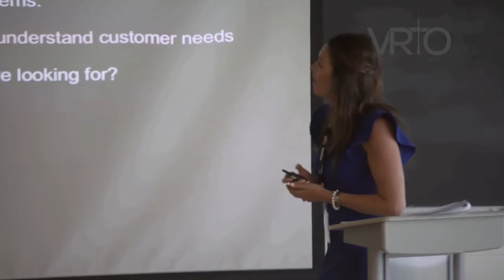K2 video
"Is your Technical sales team focusing on product specs? or understanding their clients challenges? Shift the focus and see what happens!